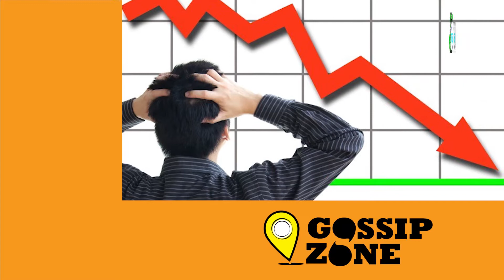চাকুরিপ্রার্থীদের জন্য জব পোর্টাল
সাধারণ মানুষকে খানিকটা রেহাই দেওয়ার জন্য দিল্লি সরকার নিয়ে এলো একটি নতুন জব পোর্টাল।